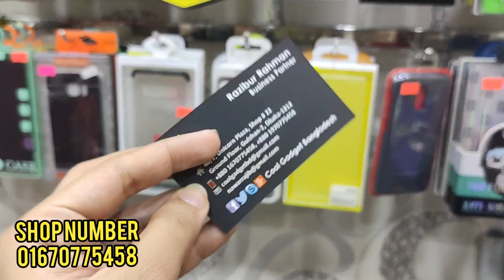IPhones Back Cover Price in bd|| Most beautiful and stylish IPhone Back Cover 2019-20!!